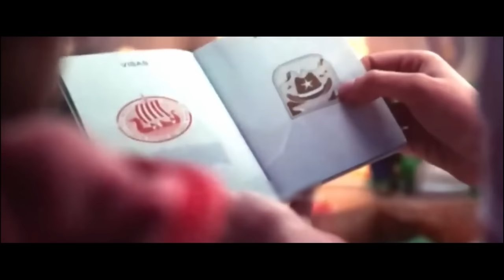The TERRIBLE Lego Movie Rip Off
Of course The Lego Movie's unwanted cousin would try to get a piece of the movie magic pie. It's just a shame that no real thought or talent was put in to make it any good. Or for anyone to even decipher WHY the Lego Movie was so successful...

Dylan Brill
DazzleKitty
Jim
Melchor Velasco
Wrathberries
daniel suzuki
luke
Farian
Frantastic
North ACT
FrozenKent
Dan H
Pablo Maravilla
Octobles